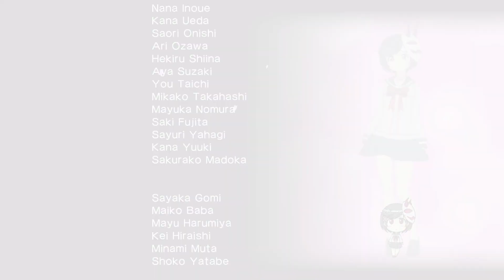Gal Gun Double Peace part 11. Finally got the true ending. Next one dating them both.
Why is this a story line? I mean really it's crazy.